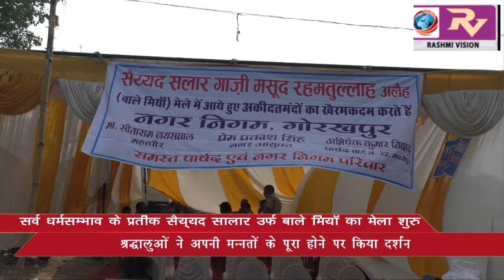बाले मियां के मजार पर चादर चढ़ाने के लिए सभी धर्मों से आए अकीकदमंदों की लगी लंबी कतार